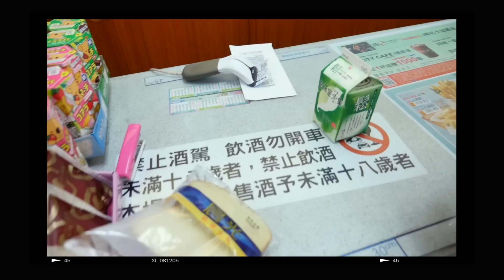My Half-Asian Side | Life in Taiwan 🇹🇼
Here is my life in the countryside of Taiwan! Many of ya'll have not seen this side of me so I thought it would be fun to document. I never grew up in Taiwan, I just visit my family every few years. More Taiwan vlogs to come, but this one is all about the village life.